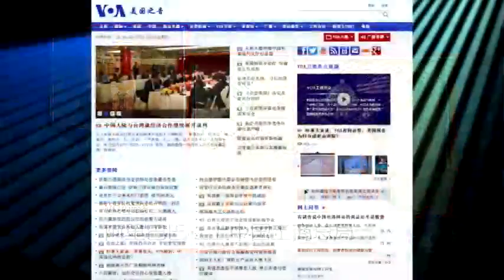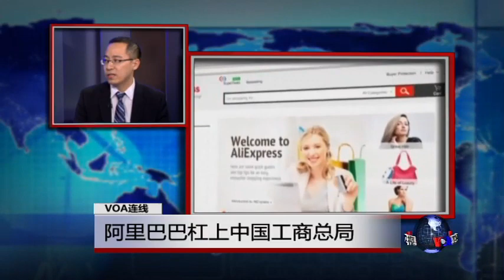时事看台：淘宝假货事件升级，马云或面临空前危机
中国电子商务巨头阿里巴巴最近杠上了中国监管部门国家工商总局，双方就淘宝网卖假货的交锋不断发酵。受到多方不利消息的影响，阿里巴巴的股价大跌，主席马云也丢掉了中国首富的头衔。假货事件将如何发展，美国舆论如何看待？美国之音记者林枫正在追踪事件的发展，请林枫来介绍有关情况。